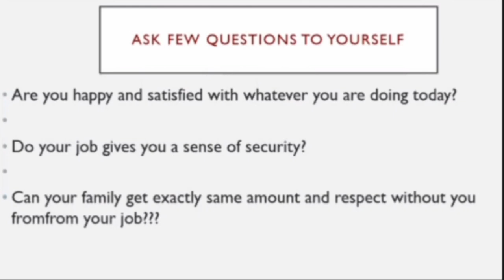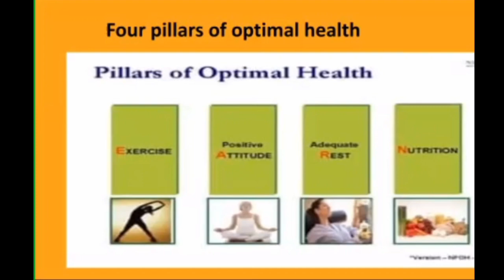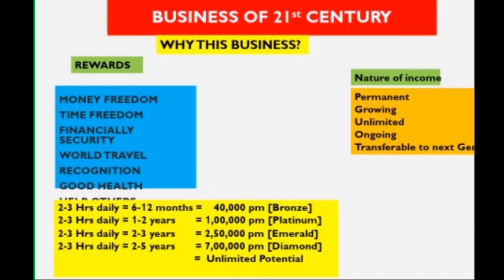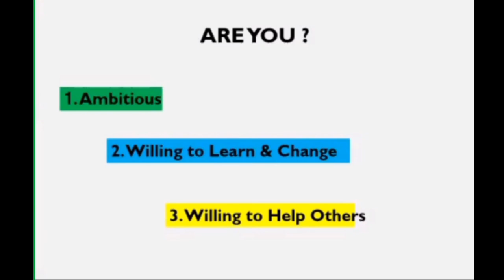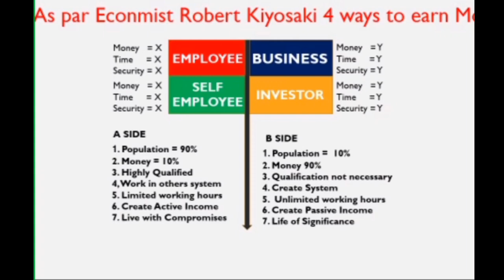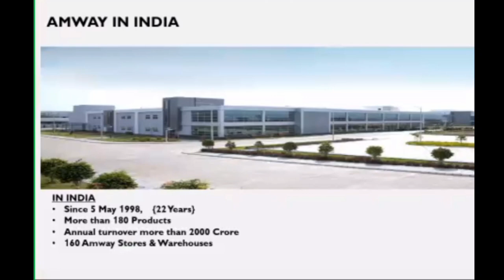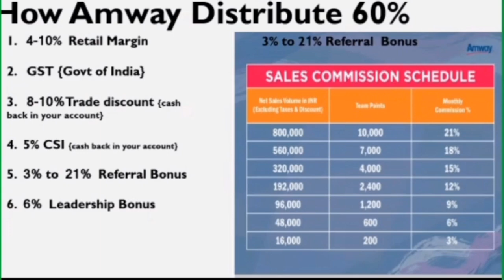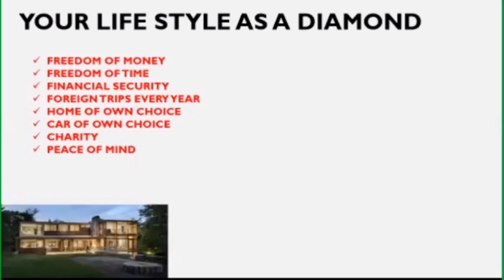Amway business plan 2023 | best plan presentation in hindi | Amway Business Kaise Start Kare